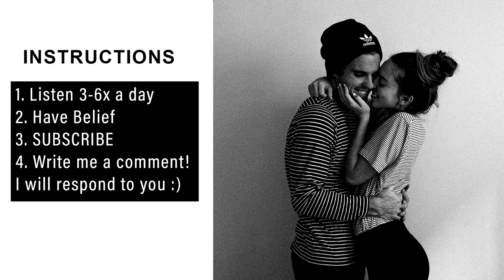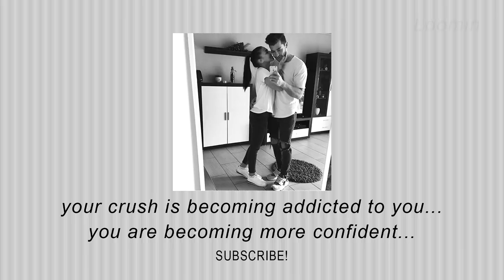YOUR CRUSH WILL BE ADDICTED TO YOU - Subliminal Booster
💎Would you like a CUSTOM PAID subliminal tailored only for you?💎

⭐Don't forget to ask me about my DISCOUNTED Tier List! ⭐
My CUSTOM PAID subliminals are 1000x more powerful and you can choose any topic!

✅Your crush will literally be addicted to you!
✅You will be the only one she/he cares about.
✅Instantly boost the relationship between you.
✅Get his/her texts!
✅He/She will want to kiss you.
✅He/She will want to hug you.
✅You can listen anytime!
✅Noticable results immediately!

I do not share affirmations, because they work better when you don't know them.